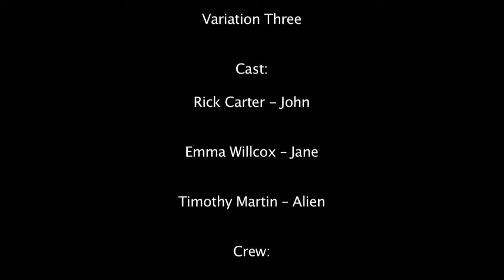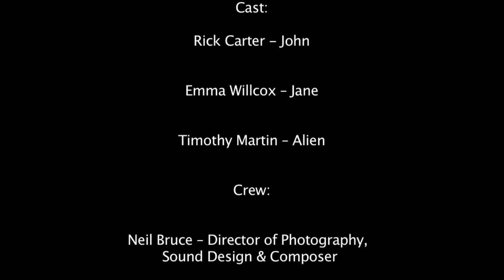The Secret Lives of Men: Alien (Original Ending)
Produced, written and edited by Timothy Martin.
"This is the third part to a trilogy I wrote for Filmonik Kabaret 2010. This was to be the original ending, but it just felt better using the more surreal rescue I ultimately used.

I was asked to produce three five-minute films for Kabaret so I centered on a basic premise of men living out their various fantasies when nobody is looking. I wrote some scripts based on this concept and managed to get two of them produced at Filmonik Kabaret - as well as having input into several other projects going-on at the same time.

In this part of TSLOM, John (Rick Carter) falls out with his girlfriend (Emma Willcox) whilst out shopping and then gets lost in the department store. This provides his mind with the fantasy that a monster is stalking him.

Thanks go to for Joe Walsh for directing and to Neil Bruce for doing the lighting and sound.